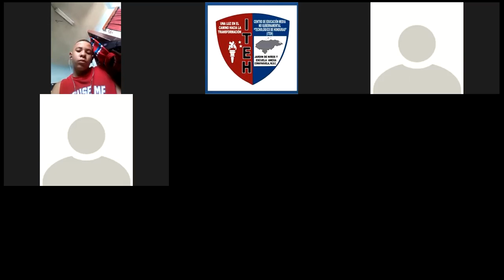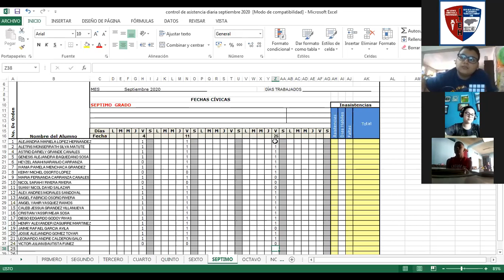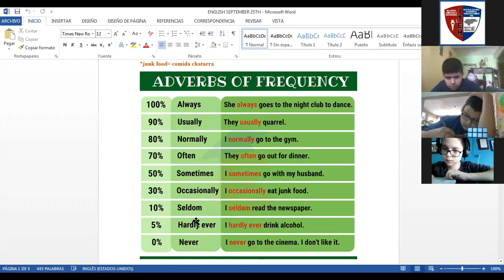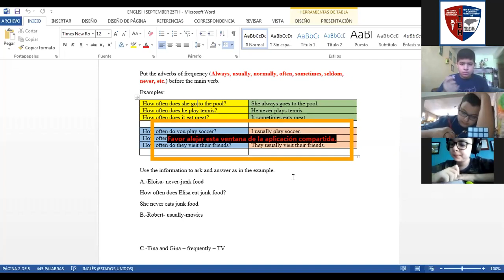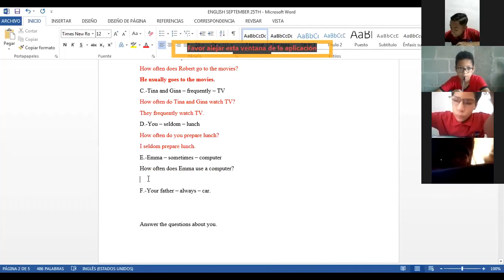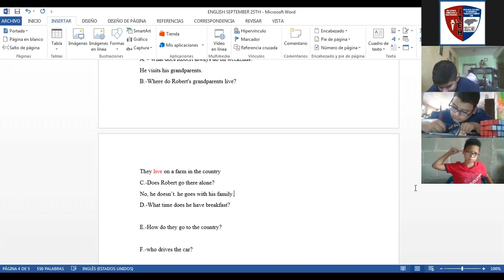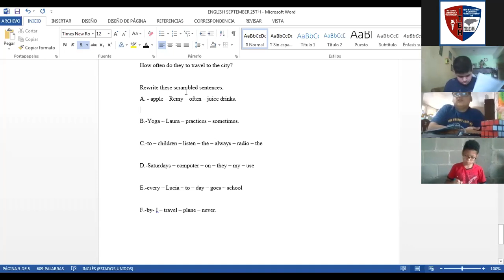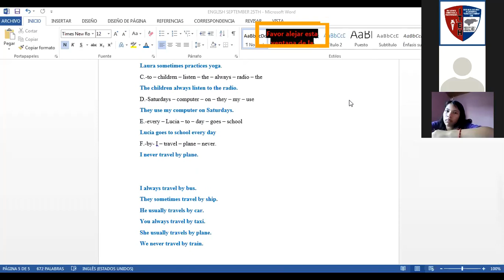2020 09 25 10 00 10 INGLES SEPTIMO GRADO 88009584015